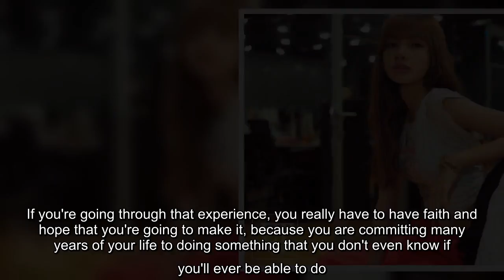ET is exclusively debuting behind-the-scenes photos of Jennie, Lisa, Jisoo and Rosé.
Call it the BLACKPINK effect: Since their debut in 2016, the K-pop girl group has become so beloved by fans that anyone in their orbit eventually feels what it's like to be a rock star themselves. Director Caroline Suh felt it firsthand while traveling with the members for the Netflix documentary BLACKPINK: Light Up the Sky. Suh is no stranger to high-profile docu-work -- she followed celebrity chef Samin Nosrat for Salt Fat Acid Heat -- but while tailing BLACKPINK, "Like, people were trying to figure, 'why are they here?' They're so detail-oriented and know so much about the members that they were even kind of scrutinizing what we were doing," she says. "It is very mind-blowing to see that kind of a fandom."  Light Up the Sky offers an intimate look at the day-to-day life of global pop stars as BLACKPINK (comprising members Jisoo, Jennie, Rosé and Lisa) embark on a world tour and ready their first album, while also reflecting on the sacrifices and extensive training required to get t ...